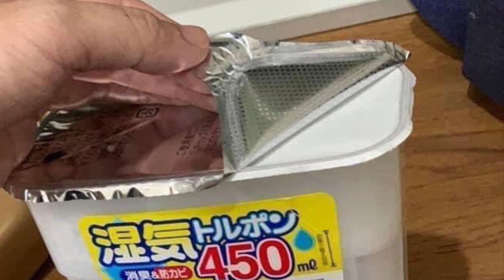Set 3 hộp hút ẩm Kokubo Nhật | Diệp Nhung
250k/set 3 hộp
Kokubo Nhật 450ml x 3 hộp